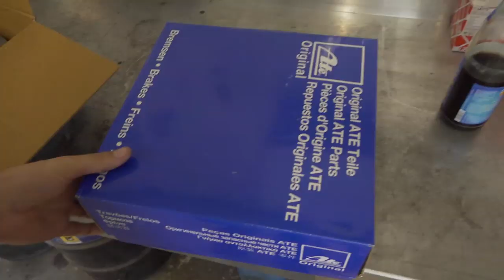⭐ Mercedes C-Klasse W204 Bremsen tauschen 🔧 neue Scheiben und Klötze für Vorder- und Hinterachse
Am Firmenauto 🚗 waren an der Vorder- und der Hinterachse die Bremsscheiben und Bremsklötze fällig. Als Maker macht man das natürlich selbst. 🔩🔧

Mein Kumpel repariert viel an seinem eigenen Auto und hat deswegen den nötigen Platz + Werkzeug für die Aktion.